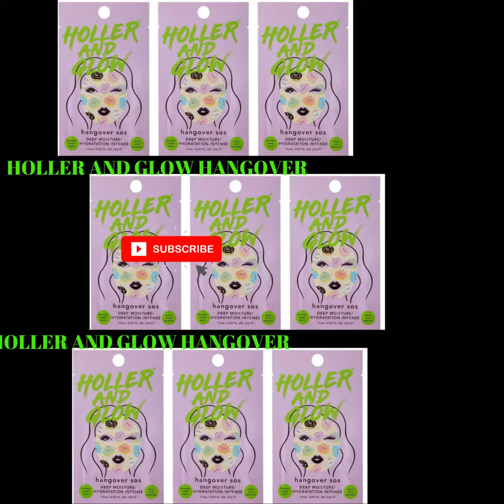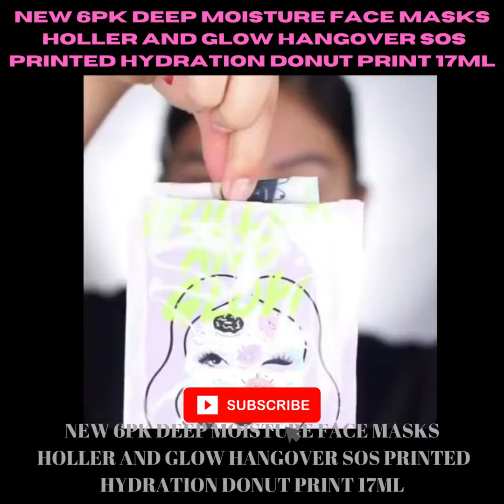NEW 6PK DEEP MOISTURE FACE MASKS HOLLER AND GLOW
NEW 6PK DEEP MOISTURE FACE MASKS HOLLER AND GLOW HANGOVER SOS PRINTED HYDRATION DONUT PRINT 17ML